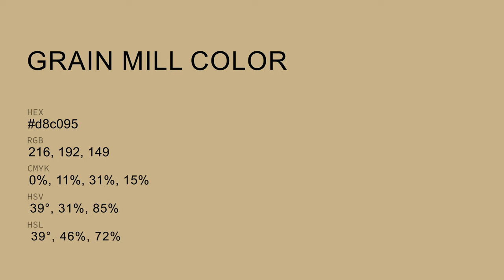Grain Mill color d8c095 hex color - Yellow color - Cool color d8c095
What color is Grain Mill ? d8c095 hex color - Yellow color - Cool color d8c095

Hex d8c095 Color Code is also known as Grain Mill color.